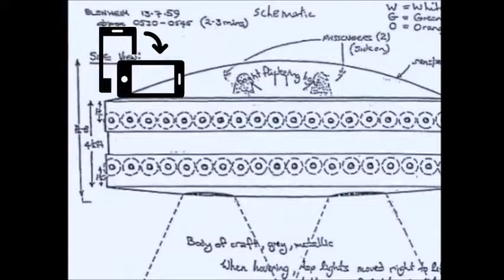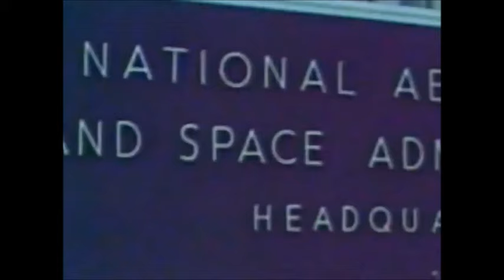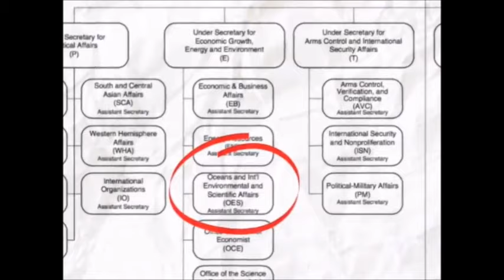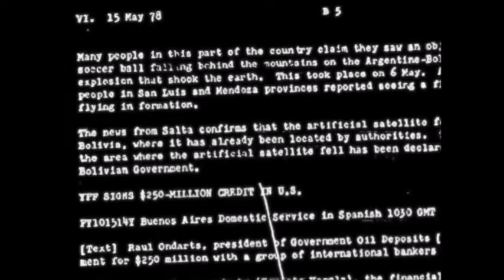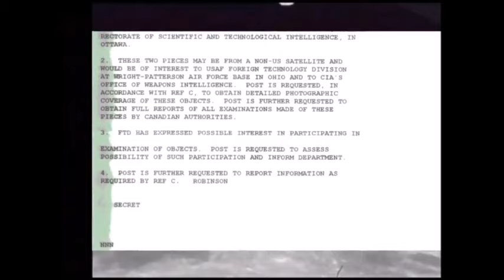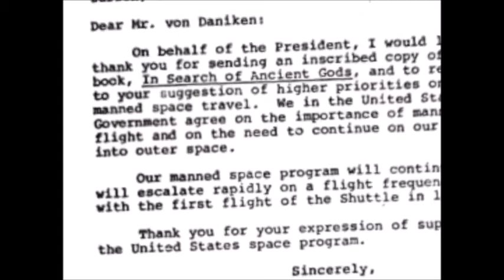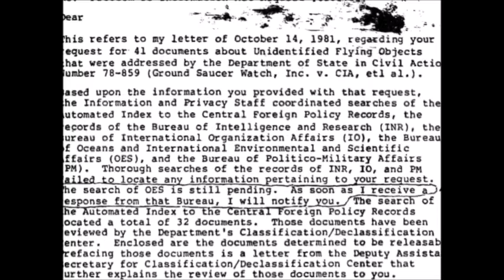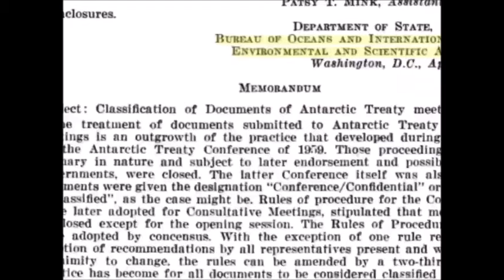Top secret of Area 51, Aliens and UFOs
Aliens have visited Earth, and their aircraft, technology, even their bodies, have been retrieved by governments around the world.